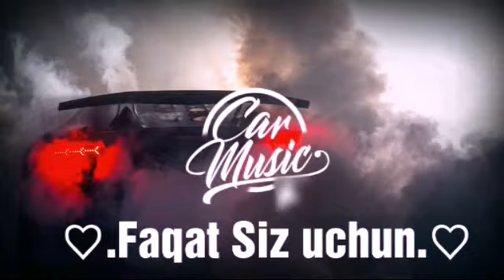Car Bass Musik.H.